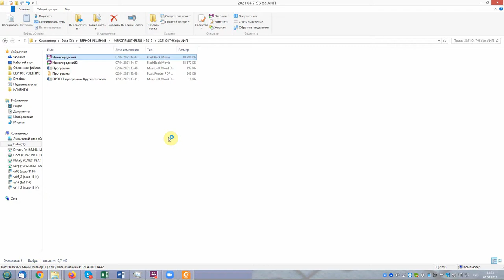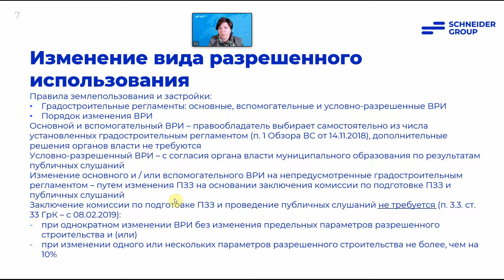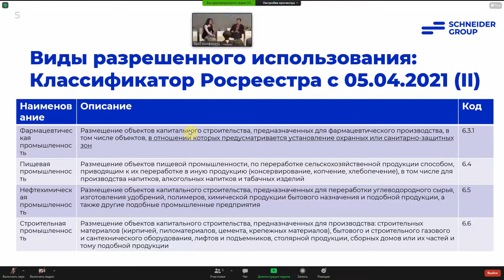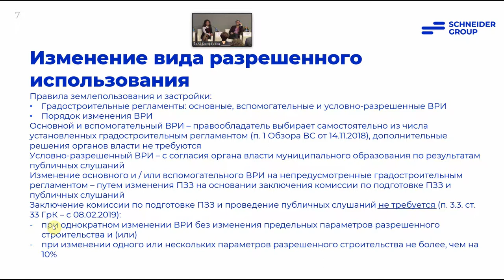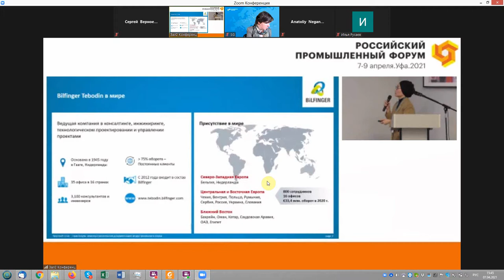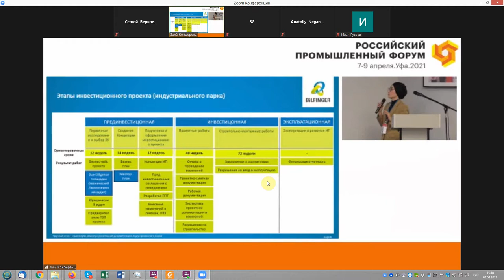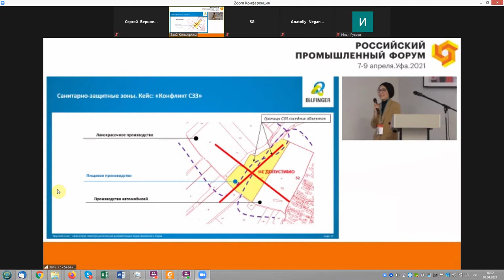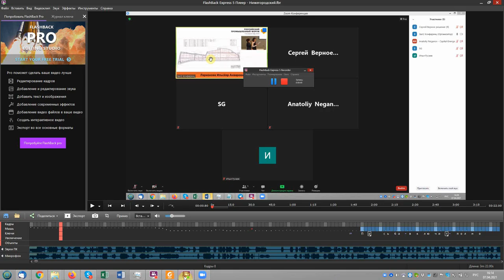Землеустроительная документация индустриального парка: категории, ВРИ разрешенное использование #3